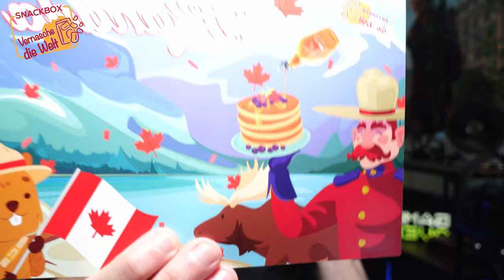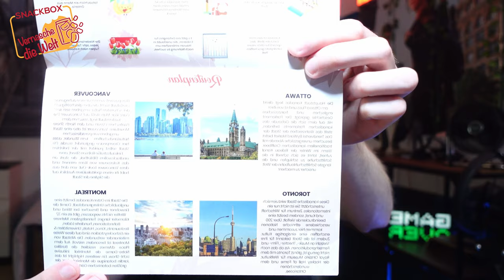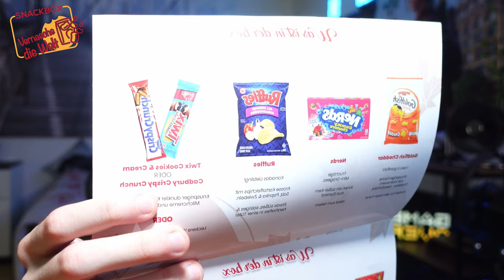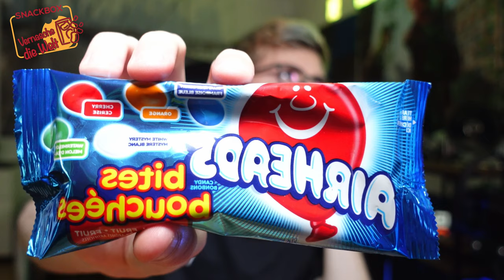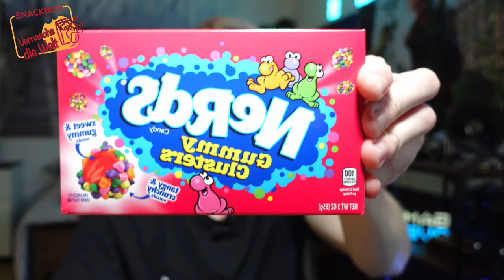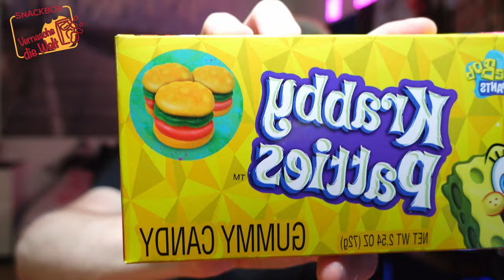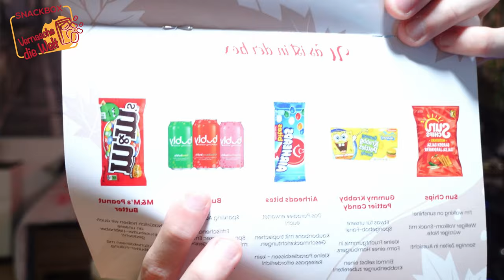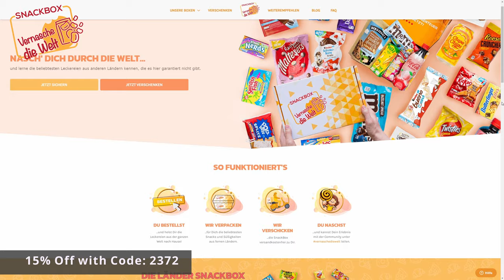Let's Eat 🍩 Vernasche die Welt Juli Box 2021 Kanada 🇨🇦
📦Produkt: Vernasche die Welt Snack Box

🌍Vernasche die Welt🌍
Nasch dich durch die Welt. und lerne die beliebtesten Leckereien aus anderen Ländern kennen, die es hier garantiert nicht gibt.

🎁LÄNDER-BOX🎁
SnackBox mit 8-12 Leckereien 🍭 🍫 🍪
Exklusive Naschereien, die es in Schweiz nicht gibt 🤩
Sorgfältig ausgewählt & verpackt.
Außergewöhnliche Leckereien, die man naschen muss 😋
Jederzeit bequem online kündbar
Kostenloser Versand nach 🇩🇪, 🇦🇹, 🇨🇭 und 🇪🇺

🎁USA SNACKBOX🎁
Exklusive Naschereien aus den USA 🇺🇸
Sorgfältig ausgewählt & verpackt
Außergewöhnliche Snacks, die man genascht haben muss

💶€29.90 / 12 Monate
💶€30.90 / 6 Monate
💶€32.90 / 3 Monate
💶€33.90 / monatlich

Hey, Du Naschkatze!
Du liebst Süßigkeiten so sehr wie ich, oder?
Du kannst dir jetzt eine SnackBox von Vernasche die Welt sichern und bekommst 15% auf deine Bestellung.
Benutze einfach meinen Code: 2372 oder klicke auf den Link und sichere sie Dir noch heute